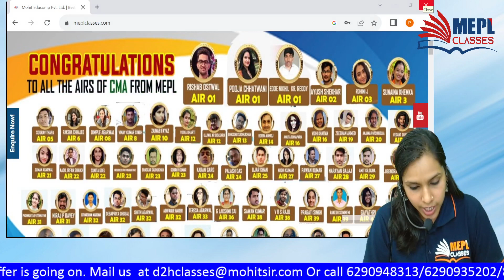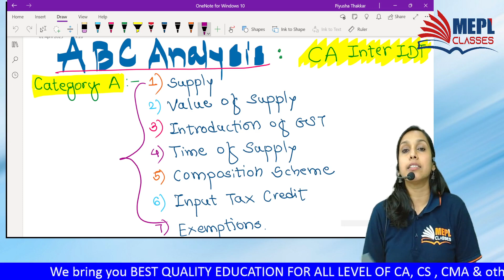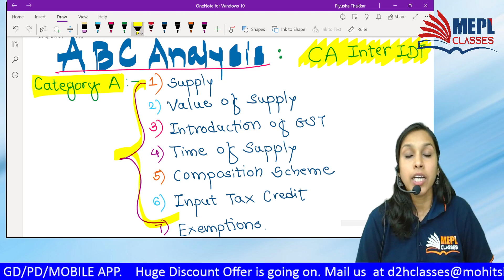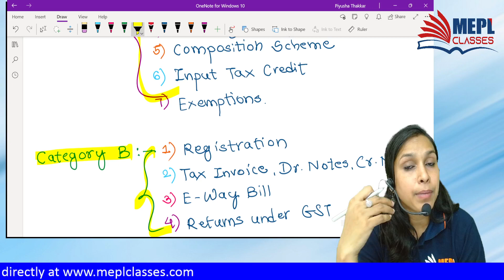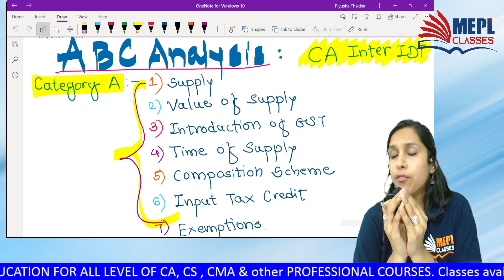CA Inter - Indirect Tax | ABC Analysis 💁‍♂️ - Ultimate Exemption Strategy 🔥 | MEPL Classes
I Hope You Guys Enjoyed This Video On CA Inter - Indirect Tax | ABC Analysis 💁‍♂️ - Ultimate Exemption Strategy 🔥  | MEPL Classes". See You In The Next Surprising ⏭️ Session. Let Us Know Your Doubts And Feedbacks in The Comment Section.